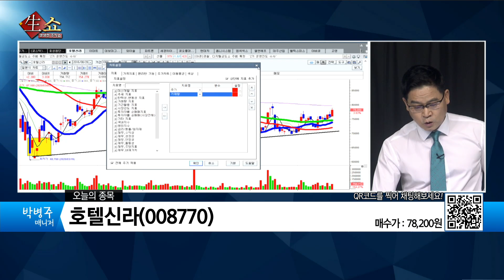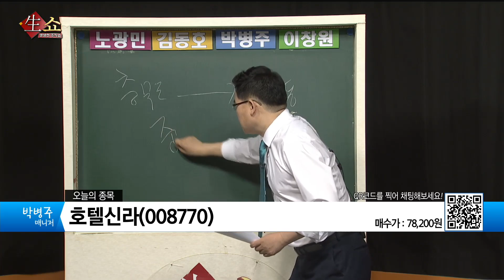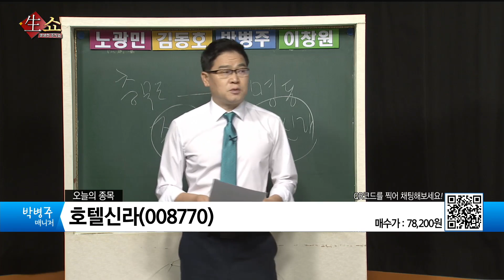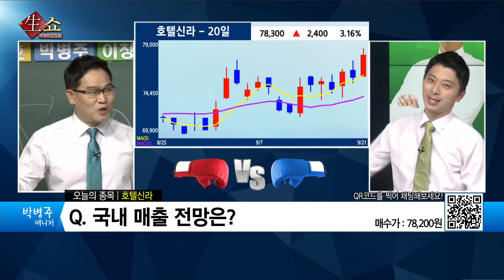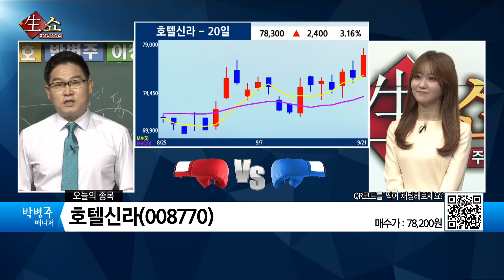코로나19로 직격탄 맞은 매출 회복 전망되는 종목은? / 생쇼 박병주 / 매일경제TV